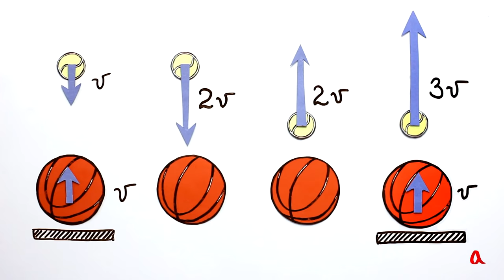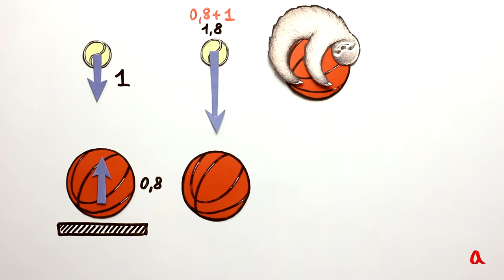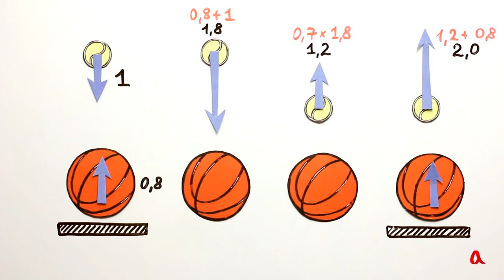Упругий ускоритель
Положим теннисный мяч сверху на баскетбольный и отпустим оба мяча одновременно. После удара о твёрдый пол теннисный мяч отскакивает неожиданно высоко — в несколько раз выше той высоты, с которой он упал. При объяснении этого явления удобно описывать соударение, в двух системах отсчёта, связанных с землёй и с тяжёлым мячом.